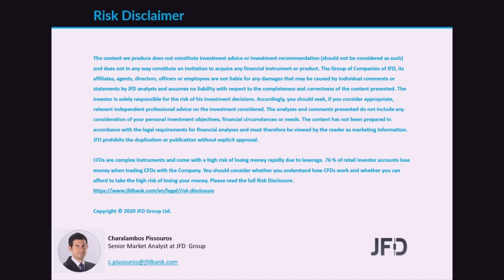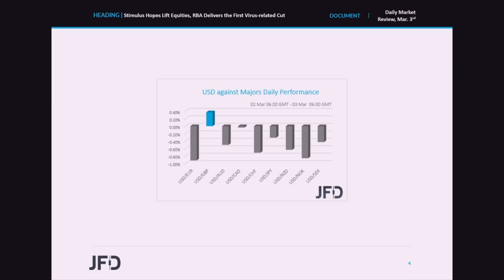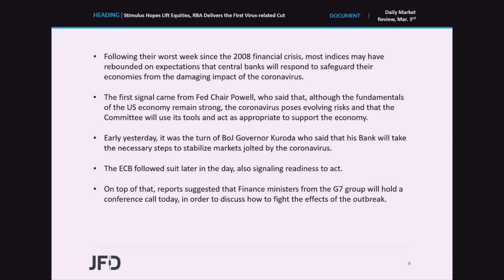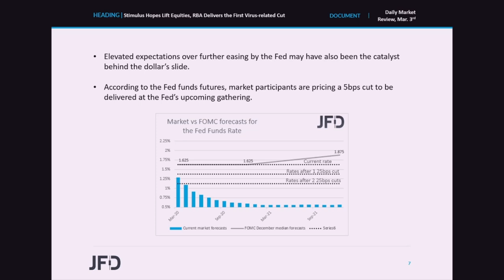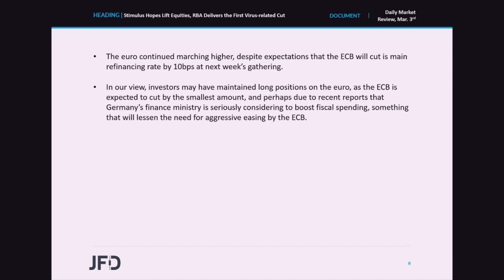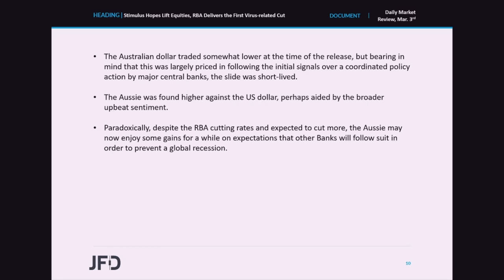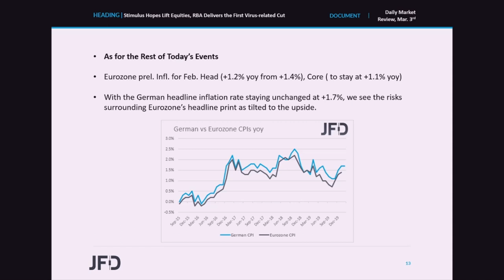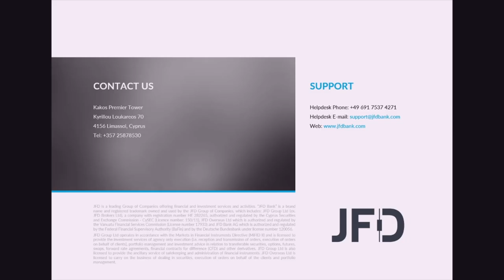Daily Market Review: Stimulus Hopes Lift Equities, RBA Delivers the First Virus-related Cut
Most global indices rebounded on Monday, perhaps due to expectations over a coordinated easing by major central banks in order to defend the global economy from the effects of the fast-spreading coronavirus. The first to open the stimulus trunk was the RBA, cutting its interest rates by 25bps to a new record low of +0.5%, and signaling readiness to drive it lower if needed.